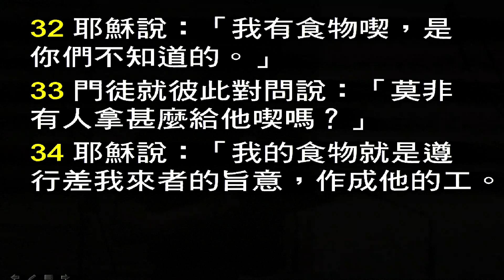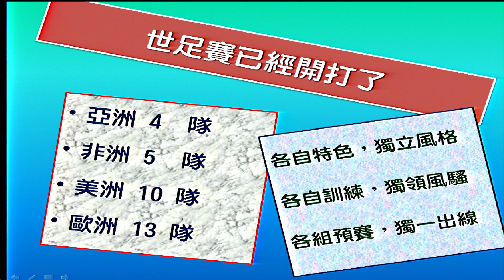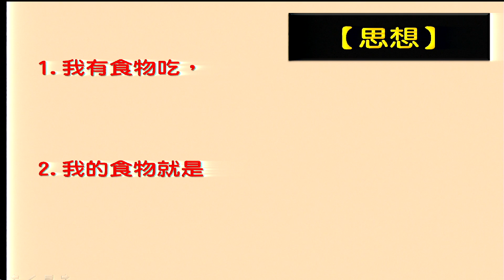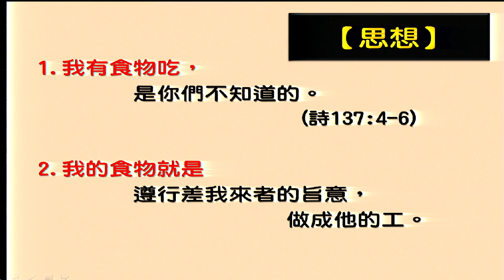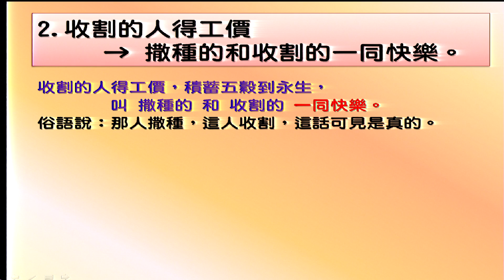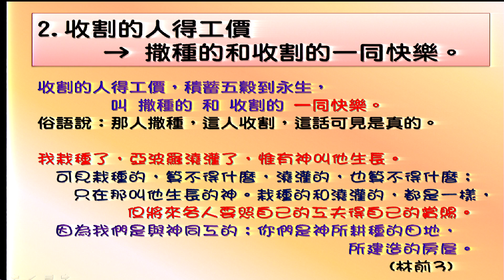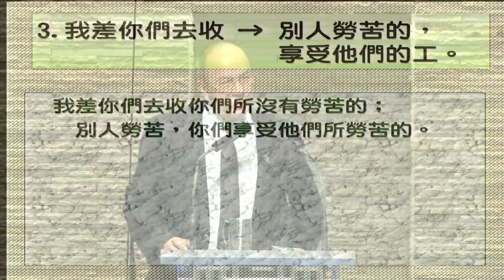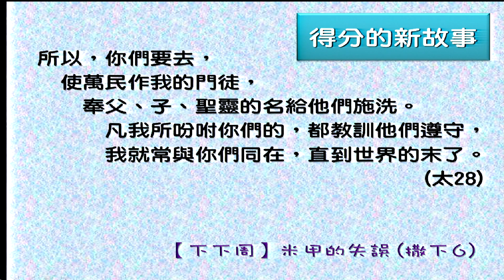20140622主日第三堂 講道